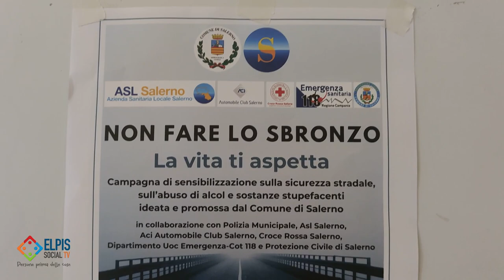“Non fare lo sbronzo, la vita ti aspetta”: dal 15 aprile i ragazzi a lezione di sicurazza stradale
Presentato il progetto, ideato e promosso dall'amministrazione comunale per responsabilizzare i più giovani sul tema della sicurezza stradale, sui rischi della guida in stato di ebbrezza e contro l’utilizzo di sostanze stupefacenti.